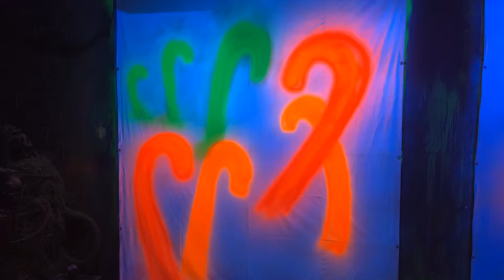Airbrushing 3D Christmas, next 4 pieces!!!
Here is the next 4 pieces with 3 start to finish!
I used Dayglo UV paint and a small amount of Wildfire and used the Paasche VL # 3 for detail and highlights!
If u are in need of Paasche products or Dayglo UV paint, contact here: